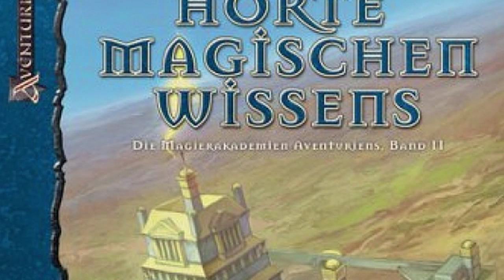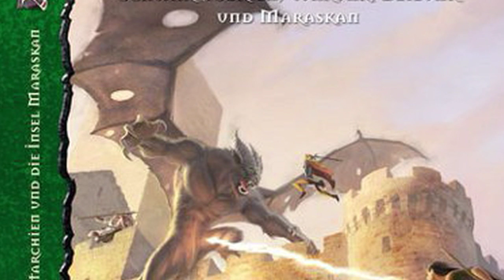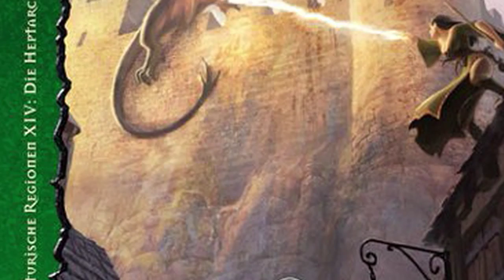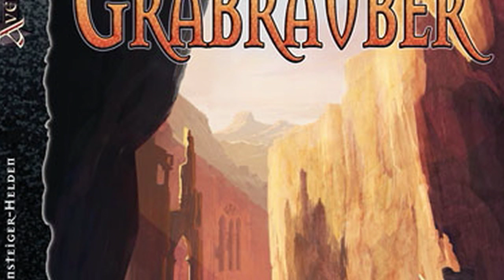Orkenspalter TV von der RPC: Alles zu DSA Teil 2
Neben der detaillierten Vorstellung der kommenden Publikationen "schalten" wir auch nochmal in den Ulisses Workshop, damit sich niemand mehr das schlecht geschnittene erste Video ansehen muss ;)